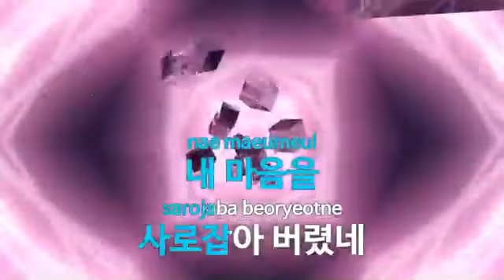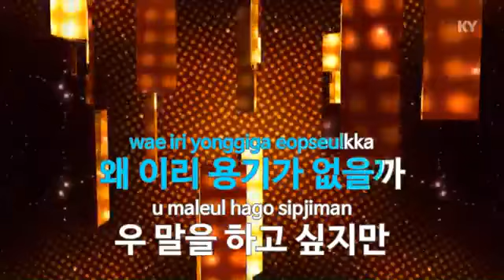KY 금영노래방 송골매 어쩌다 마주친 그대 KY Karaoke No KY1220